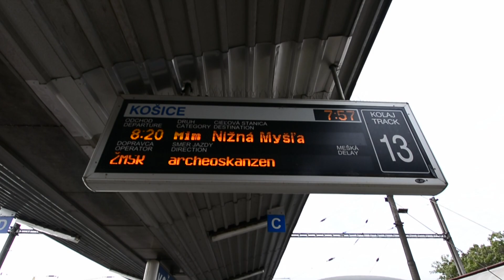Cesta do praveku Nižná Myšľa 27.5.2023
Cesta do praveku Nižná Myšľa
V sobotu 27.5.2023 ráno o 7:50 pristavil na prvom nástupišti v Košiciach historický vlak ťahaný Rosničkou a historickými vozňami   do Nižnej Myšle. Odchod bol o 8:20 hod. Pred 9:00h sme dorazili na stanicu v Nižnej Myšle. Odtiaľ sme išli  navštíviť obecné múzeum, ktoré sídli v historickom kaštieli. Nachádzali sa tam historické džbány, kosti človeka, historické predmety ako rádia, modlitebňa v dobovom štýle i historické odevy. Ďalšou zastávkou bol archeoskanzen, kde sme mohli vidieť dve obydlia našich predkov, kosti pračloveka. Pre deti bol pripravený bohatý program. Naspäť do Košíc sme prišli o 16:00h.